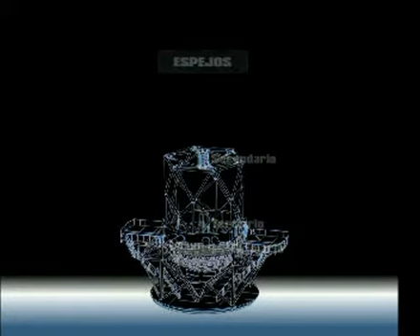Gran Telescopio CANARIAS: Partes del GTC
Animación que muestra las partes del Gran Telescopio CANARIAS (GTC).